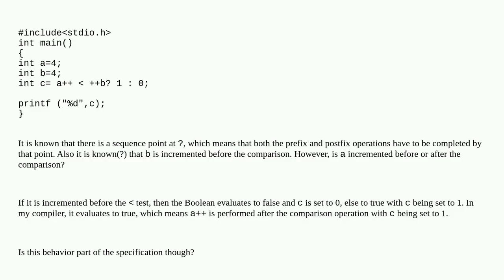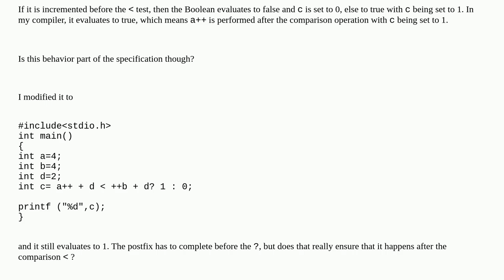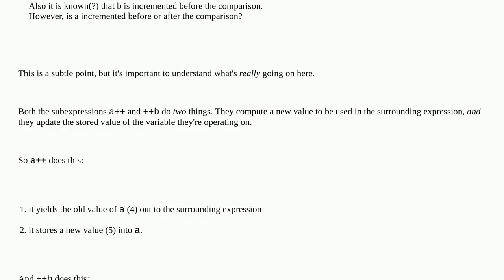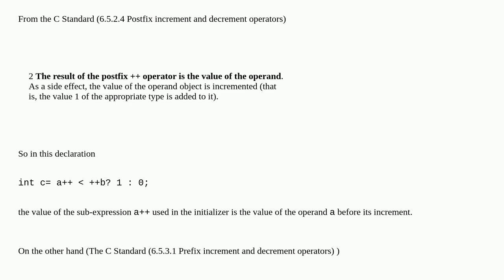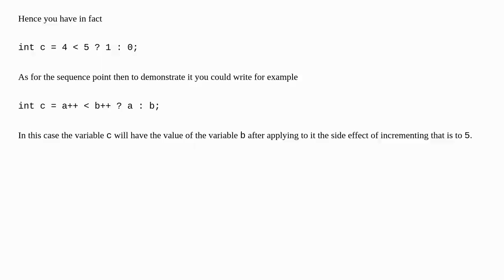Will this expression evaluate to true or false (1 or 0) in C?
A special thanks goes out to the community

  sequence-points conditional-operator unary-operator postfix-operator c